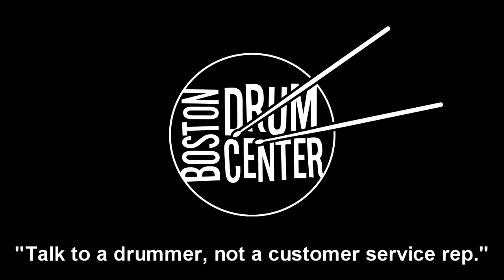Meinl Byzance Vintage 20" Pure Light Ride (1932g) & Jazz 16" Extra Thin Crash (810g)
GEAR LIST: The crash is in the drummer's left side position, and the ride is in the main position.  Meinl Byzance Vintage 14" Sand Hats (866 & 1501g);  Vintage Leedy 14" x 20" bass drum, 8" x 12" mounted tom, 14" x 14" floor tom, and 5" x 14" snare.

Steve Langone plays Bosphorus cymbals and Vic Firth sticks.